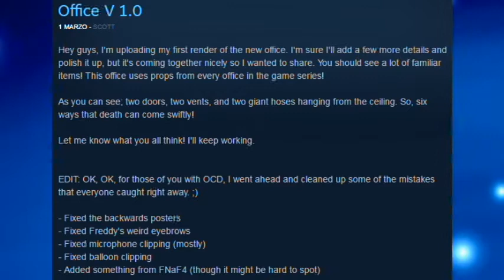¡OFICINA CONFIRMADA! | NUEVO TEASER | scottgames.com | Freddy Fazbear's Pizzeria Simulator